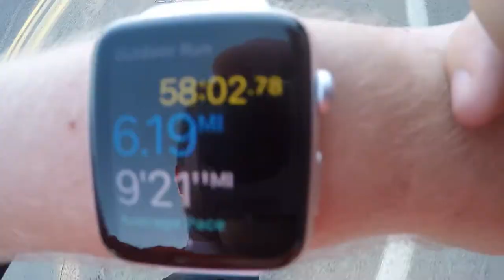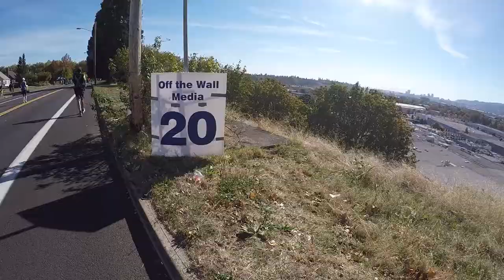Marathon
Hey everyone, thanks for stopping by!

No changes have been made to the music.